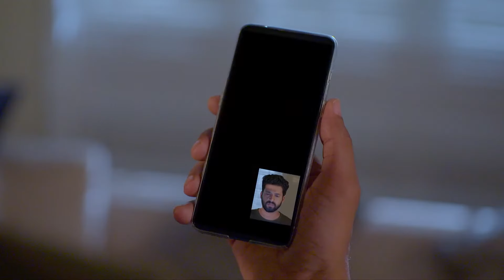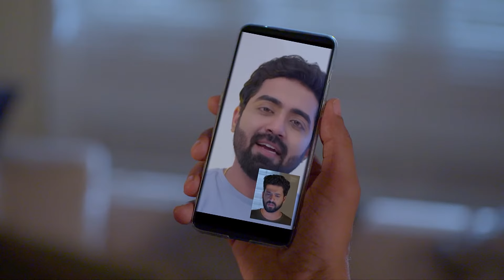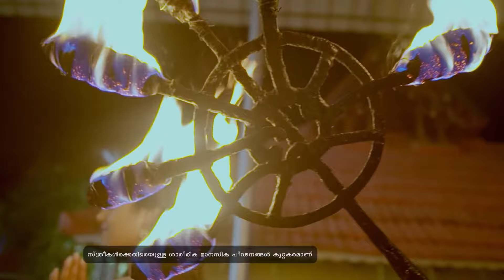Shyamambaram - Full Ep - 149 - Akhil, Shyama, Vasundhara - Zee Keralam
Akhil informs Sachi about Archana. Shyama tells Archana about Vasundhara and Aishwaryaâ€™s hatred toward her. Archana tells Akhil that the incident that occurred at the temple was part of a plot.

Show Name : Shyamambaram
Producer/Star Cast : Rema Devi Productions Tanuj Menon, Haritha Nair, Reshmi Boban
Episode No : 149